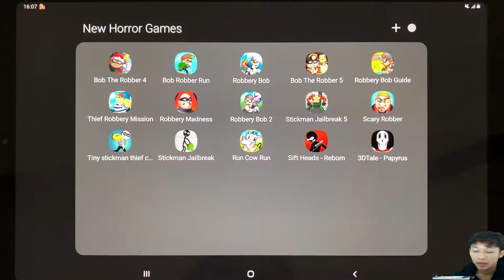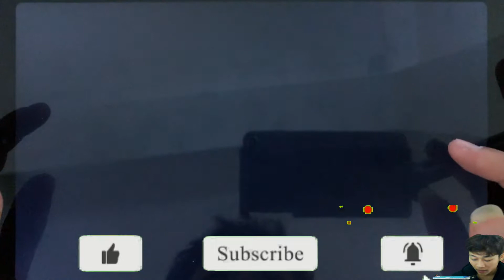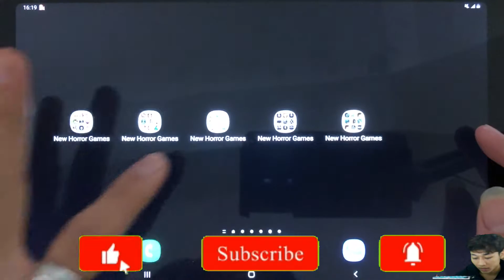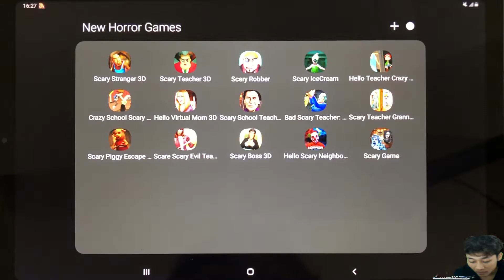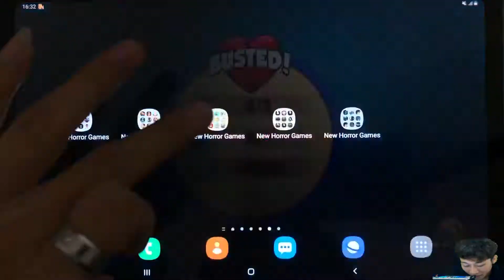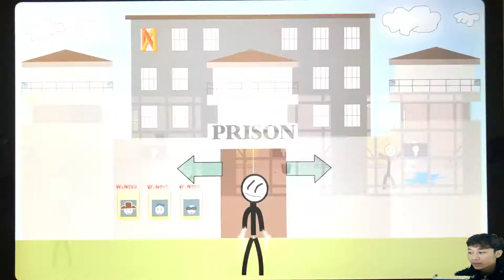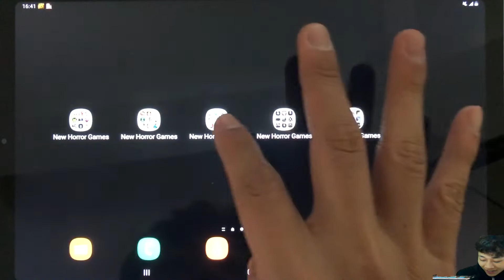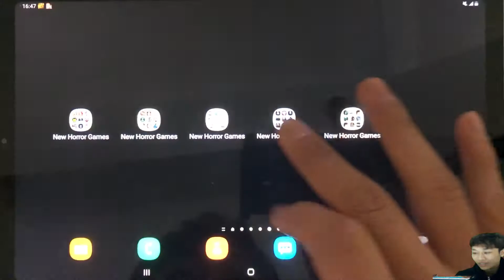Horror Gameplay New Update Part162|Bob The Robber 4 vs Bob robber run vs Robbery Bob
Today I will play:
00:07 : Bob The Robber 4,Bob robber run,Robbery Bob,Bob the Robber 5,Robbery bo,Thief Robbery mission,Robbery mad ness,robbery bob 2,Sitck man Jailbreak 5,Scary robber,Tiny stickman thief,Stick man Jailbreak,run cow run,Sift heads reborn,3d tale papyrus